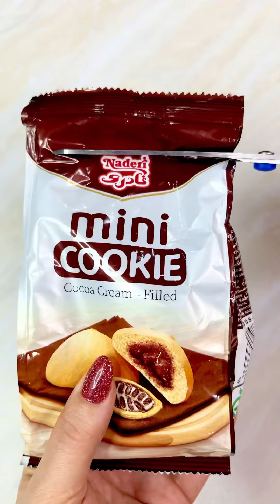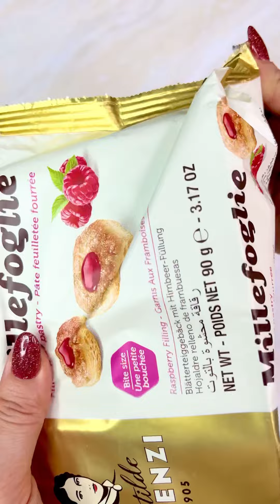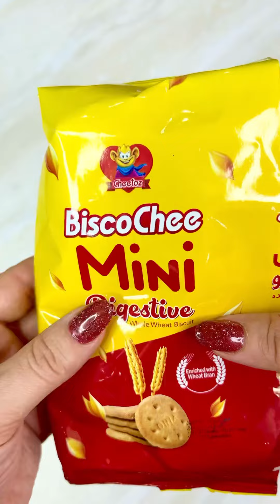Filling platter with sweets ASMR | Satisfying 🫶🏻💝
Welcome to our delightful channel

"Indulge your senses in this delightful ASMR experience as we fill a beautiful platter with an array of mouthwatering sweets! 🍬✨ Watch the satisfying sounds of crunches, squishes, and gentle rustles as each treat finds its place. Perfect for sweet tooth lovers and ASMR enthusiasts alike! Enjoy the visual feast and let the soothing sounds transport you to a world of pure bliss. 🫶🏻💝"I am going to unbox and filling platter with delicious and diverse sweets and chocolate in this video.
I am Tanya and I try to happy 🥰 you with unwrapping yummy and delicious, unparalleled and trendy candies 😍, chocolate, snacks, cookies, marshmallows, ice creams, gummy candy, colorful sweets, crackers, chips, cheese, nuts and other yummy best things 🍬🍿🍩🍡🍪🍫🍦🍭.

Instagram.com/deliciousunboxingasmr
Filling platter with sweets ASMR
Satisfying
Cookies
Nutty chocolate
Smarties
Nutty chocolate
Crunchy snacks
Biscuits
Oreo
Kinder
Milka
Yummy platter
Sweet platter
Chips
Viral videos
Satisfying video
Relaxing sounds
Soothing sounds
No talking
Mukbang
Unboxing candy
Unwrapping candy
Opening sweets
Compilation
Ice cream
Lollipops